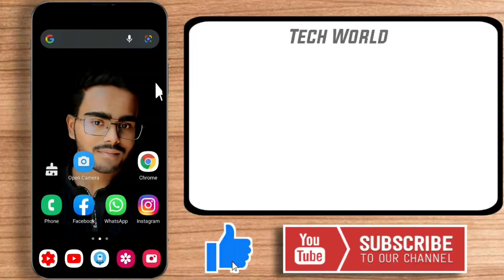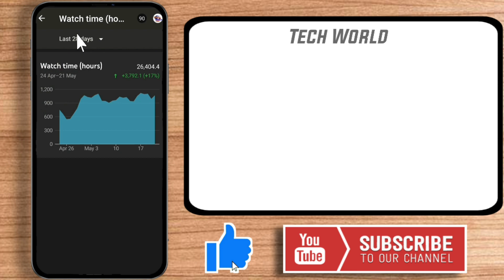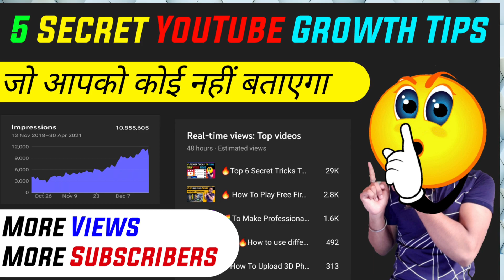🔥 How To Complete 1000 Subscribers And 4000 Watch Time In 7 Days | Youtube Growing Tips ....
Title= How To Complete 1000 Subscribers And 4000 Watch Time In 7 Days

how to complete 1000 subscribers and 4000 watch time in 7 days
youtube pe grow kaise kare

S-U-B-S-C-R-I-B-E